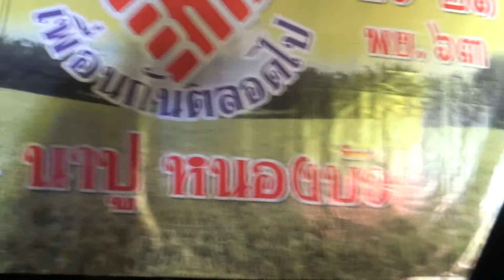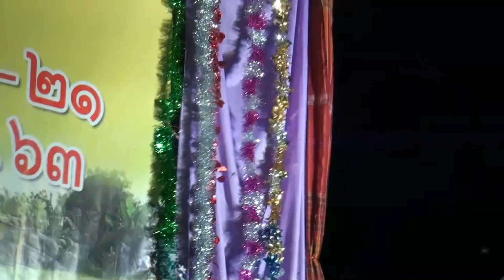ฮักสาวเฒ่า - คุณอุทัย สมวงค์ษา